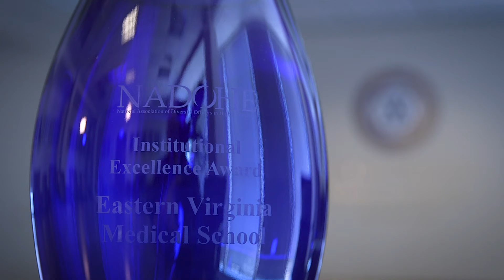EVMS Earns 2019 NADOHE Award for Institutional Excellence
On March 8, EVMS earned the National Association of Diversity Officers in Higher Education (NADOHE) 2019 Institutional Excellence Award. NADOHE awards this national honor to institutions of higher education demonstrating “measurable progress in promoting and sustaining innovative diversity efforts within their campus community.”